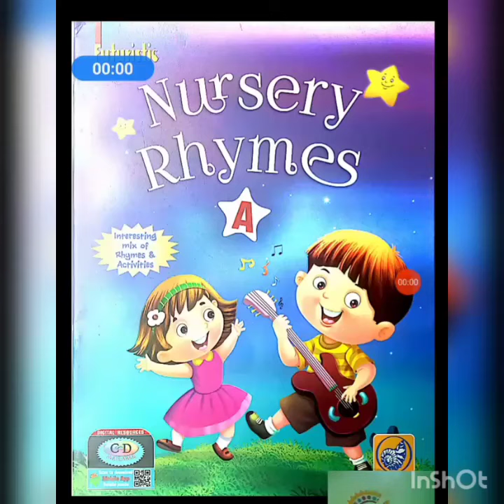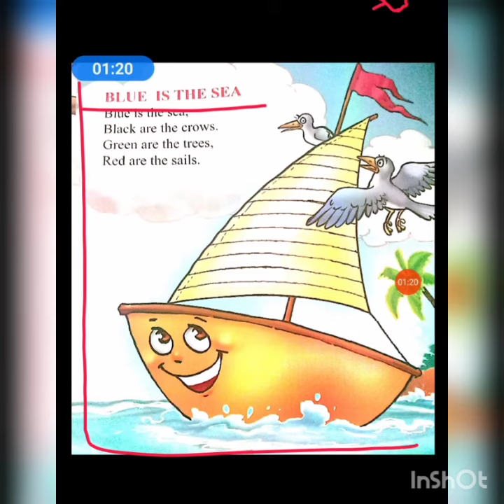Class- Nursery ll English Rhymes